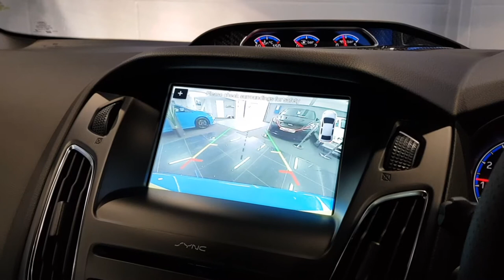FORD FOCUS RS BLUE EDITION FOR SALE UK RS DIRECT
RS Direct Specialist Cars Are Proud To Offer For Sale This Stunning Ford Focus RS Blue Edition, Limited To Just 500 In The UK, Finished In Nitrous Blue It Comes With A Foil Roof Treatment, Matt Black Painted Wing Mirrors And Rear Spoiler To Match, Other Extras Include Quaife Limited Slip Differential, Carbon Interior Trim, Premium Ford SYNC3 DAB Navigation System, Apple Carplay, Rear View Camera, Also Includes 10 Premium Sony Speakers Plus Subwoofer, Heated Steering Wheel, Digital Climate Control, CD Player, USB Media Stream, 6 Speed Manual Gearbox, Trip Computer, Other Options Include RS Recaro Dynamica Seats, Luxury Pack: Power Fold Door Mirrors, Ford Keyfree System, Cruise Control With Speed Limiter, Rear Parking Sensors, Privacy Glass, Quickclear Heated Windscreen, 19inch Alloy Wheels, Brembo Brakes, Sold With Balance Of Ford Warranty Until Late December 2020, Lower Tax Bracket Just £140 For 12 Months, Production Has Now Ended On This Particular RS Model, Part Exchange And Finance Terms Available By Request, Our Finance Can Be Approved In Under One Hour Allowing You To Drive Away Today Or Why Not Take Advantage Of Our UK Delivery Service And Finance Arranged From The Comfort Of Your Own Home!